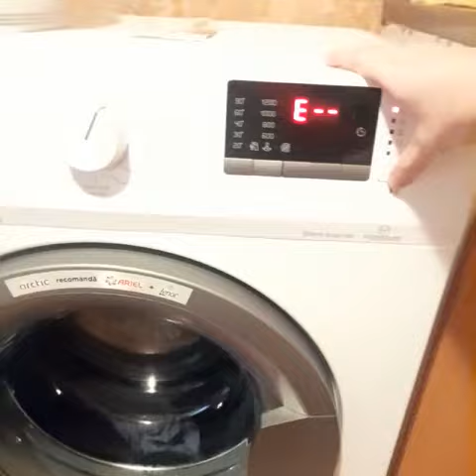Arctic very unbalanced spin service mode